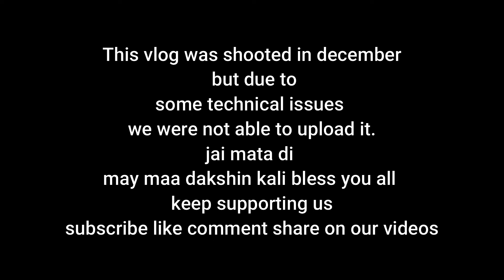Apne bhakto k ghar mata ne kiya chamatkaar 🙏🏻❤️|| special vlog Pravesh Bhandari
बहुत दिनों बाद यह वीडियो डालने का मौका मिला
कुछ दिनों पहले तक यह वीडियो किसी टेक्निकल कारण वश अपलोड नहीं हो पा रही थी
परंतु अब यह अपलोड हो चुकी है
और मां भगवती की कृपा के भागीदार बने
ॐ